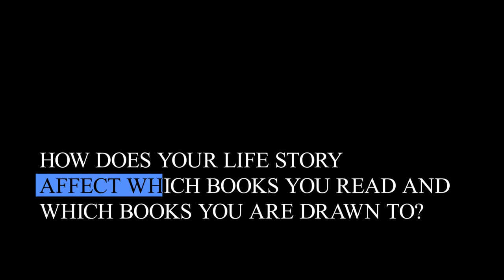Reader of the Week: Diana McKerracher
Join Quadra Island user, Diana McKerracher, as they share what the library means to them.